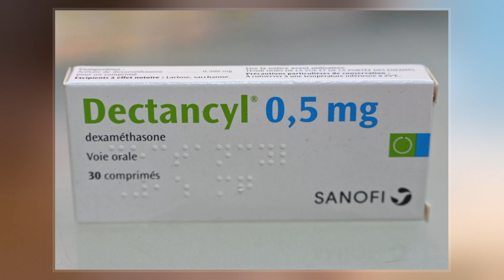Dexamethasone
Dexamethasone is a type of corticosteroid medication. It is used in the treatment of many conditions, including rheumatic problems, a number of skin diseases, severe allergies, asthma, chronic obstructive lung disease, croup, brain swelling, eye pain following eye surgery, and along with antibiotics in tuberculosis. In adrenocortical insufficiency, it should be used together with a medication that has greater mineralocorticoid effects such as fludrocortisone. In preterm labor, it may be used to improve outcomes in the baby. It may be taken by mouth, as an injection into a muscle, or intravenously. The effects of dexamethasone are frequently seen within a day and last for about three days.